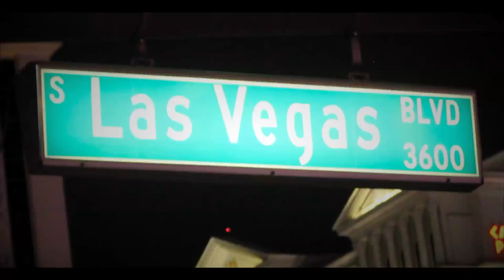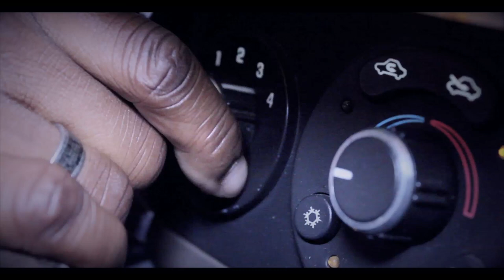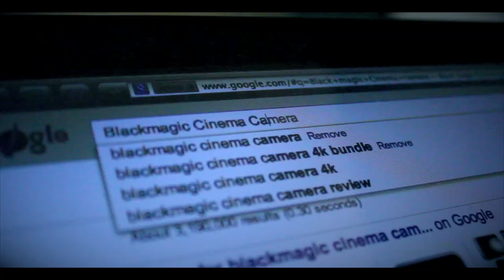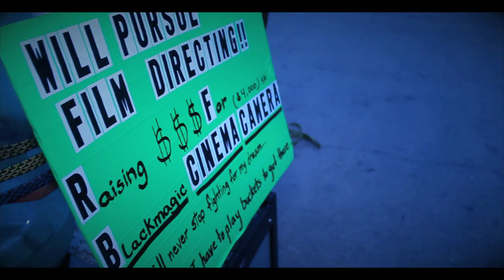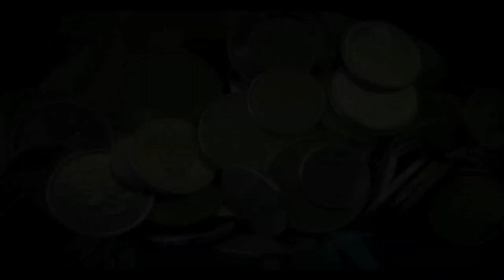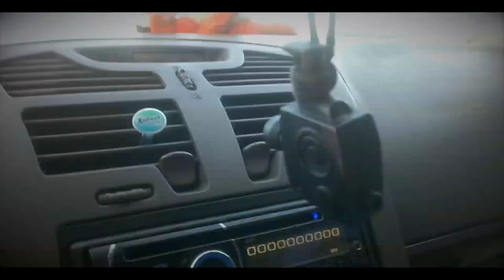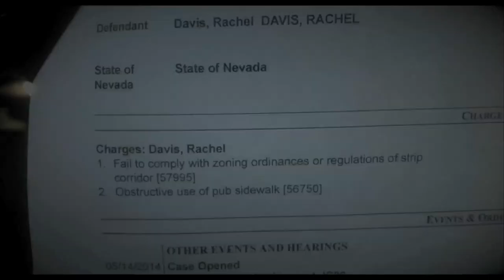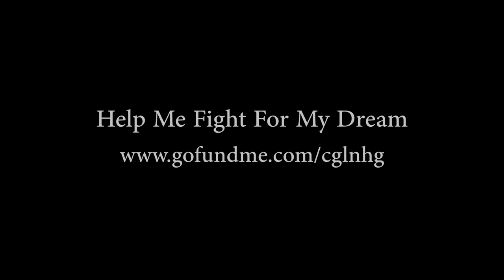Dream Chaser (Story of a Female Street Percussionist)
Instagram and Twitter @Clymenefilms

Youtube.com/Motionhandproduction

      The only solo Female Street Percussionist in the world. From SXSW to Coachella, From Sin City to Santa Monica California. As a aspiring Filmmaker. She Embarks on a journey to fight for her dreams. Many things began to get in her way and try to alter her coarse. Playing Homemade drums to become a Film Director. She refuses to let anything stop her from completing her mission.

By Sharing this video with 10 people or more, and telling each person to share the video with 10 people etc. You can help Rachel get noticed and get off the streets! You can make a difference in her life and help her change the world through her films.